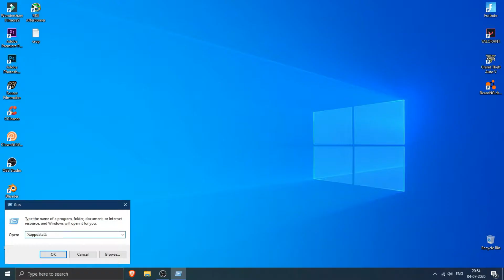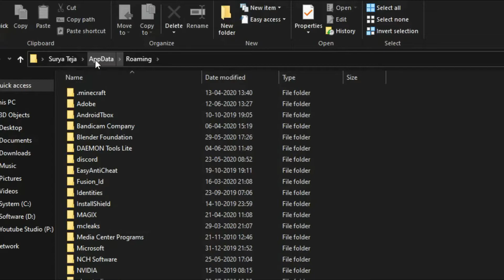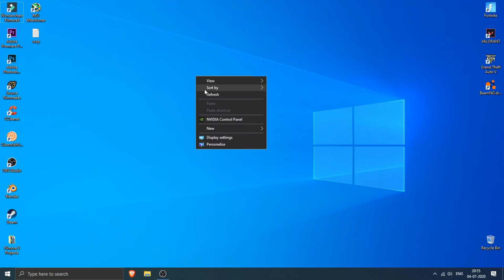How to Get Any Custom FPS in Fortnite!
In this video, I show you guys how to get any custom FPS you want! It can be 175, 223, whatever! Any FPS you want is the one you can have!

Hey there - Surya! :) I make daily gaming videos and have a load of fun doing it. :D

8Gb Ram
Graphics Card : Galax GTX1050Ti EOC Edition
Graphics Setting:Low ,
Vsyn:No

Video uploaded & owned by Who's The Gamer.